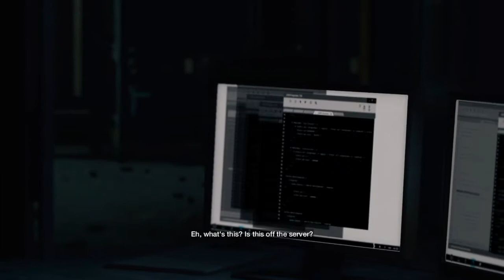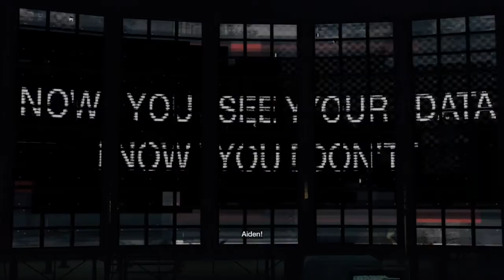Watch Dogs - Someone's Knocking